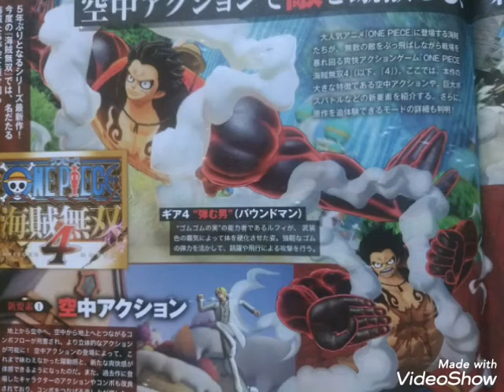ワンピース海賊無双4 空中アクション､破壊アクション､巨大ボスバトル!